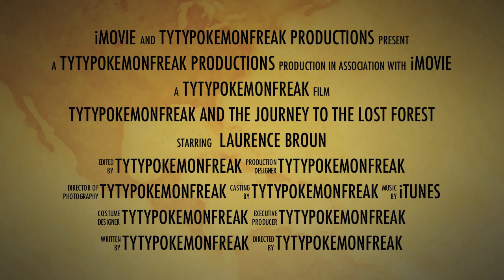Journey to the Lost Forest Trailers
These are the 1st two trailers to "Journey to the Lost Forest". GarethManable put up the third one and called it simply, "Jpurney to the Lost Forest". So if you want to see the third one you can search that